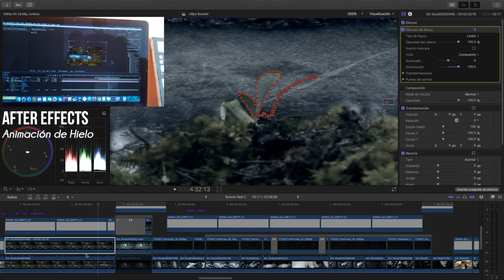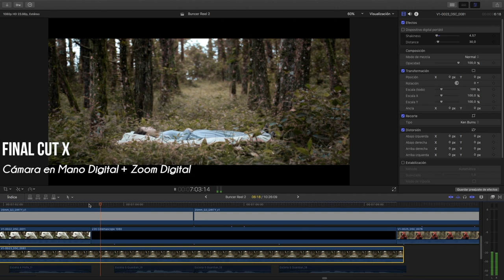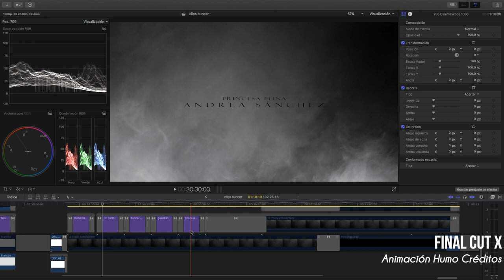BUNCER - Making Of EP3 / Editing FCX AF LR - Corto Venezuela / Diana Arias | by sirzavier (EMA/ULA)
EP 3: Captura de pantalla de la realización de la post-producción de BUNCER con Final Cut X, Lightroom, Davinci Resolve 14 & After Effects. La creación de los distintos efectos y looks del cortometraje.

Sinopsis:
La historia de un lobo enamorado en busca de una princesa que yace en la eternidad.

Cortometraje Fantasía de Venezuela Selección Oficial en The Lift-Off Sessions 2019 Pinewood Studios (Inglaterra) y en Festival Internacional de Cine Fantástico y Horror “El Grito” 2019 (Venezuela). Ganador a Mejor Sonido, Mejor Arte y Mejor Música Original. Además Selección Oficial a Mejor Director, Cinematografía, Edición, Producción, Guión, Mejor Premio del Público y Mejor Cortometraje en los premios EXTREMA de la EMA ULA 2019.

Un Cortometraje realizado para el Taller de Realización VI TR6 de la Escuela de Medios Audiovisuales, Universidad de los Andes.

Dirección y guión: Diana Arias                                              @its_robinh
Asistencia de dirección: Kavi Lucena                                @kavilucena
Script: Erick Méndez                                                   @kristeanmendez
Coach Perro: Mariana Velazco                                           @marianaivc
Producción: Daniela Albornoz                                        @danielacoral_
Producción de campo: Dany Melián                               @danymelian_
Dirección de Fotografía: María Arias & sirzavier       @kyralee_works
Dirección de Sonido: Javier “Jirafa” Ortega                     @javier.jirafa
Registro Sonoro: María Benitez                                 @benitezmaria95
Edición & VFX: Anthony Xavier                                               @sirzavier

Cast:
Buncer (Perro): Aslan
Buncer (Hombre): Matias Marín                                  @matt_marcruz
Buncer (Voz): Guillermo Gómez                                @guillegomez137
Guardián: Oliver Zambrano                                            @olivernottwist
Guardián (Voz): Ricardo Moncada                                     @arkanrof21
Princesa Elina: Andrea Sánchez                                           @qamar.21

Productora:
Sir Zavier Producciones

Colaboradores:
Lacau Color Grading                                                @lacaucolorgrading
Neva Producciones                                                 @nevaproducciones
EMA ULA                                                                                    @ula_ema

BUNCER, es una producción desarrollada en conjunto con la Facultad de Humanidades de la Universidad de los Andes, la Escuela de Medios Audiovisuales ULA y Sir Zavier Producciones.

Si te gusto este video expresa tu opinión pulsando el botón Me Gusta.

vloggers venezolanos , Full HD , vlogger de venezuela , , cortometrajes venezolanos , cortometraje venezolano ,